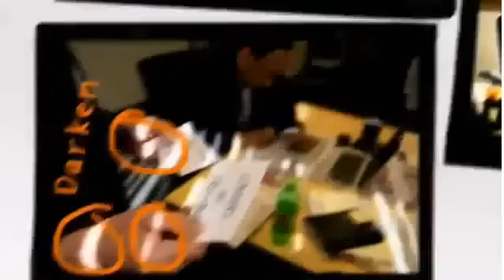ESPN First Take Official – Green Bay Packers vs Denver Broncos Who Wins !